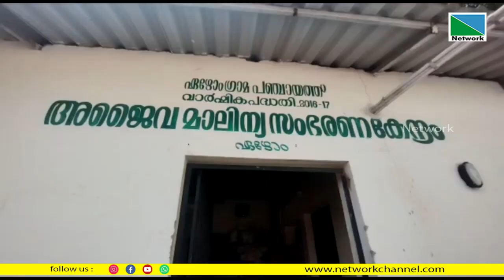അടിസ്ഥാന സൗകര്യങ്ങള്‍ ഇല്ലാതെ അജൈവ മാലിന്യസംഭരണ കേന്ദ്രങ്ങള്‍